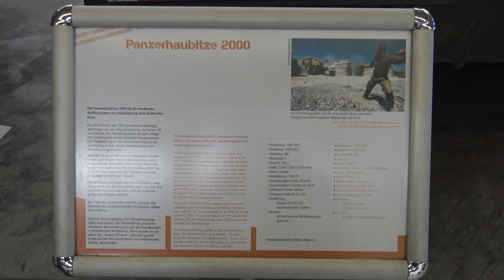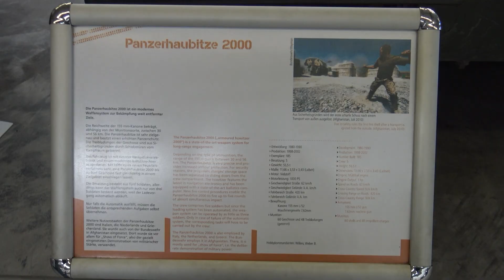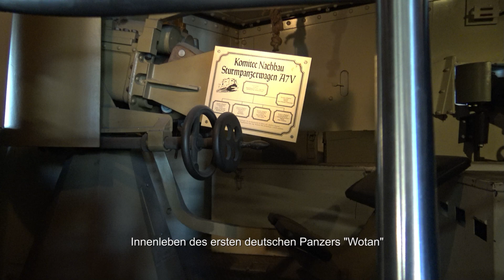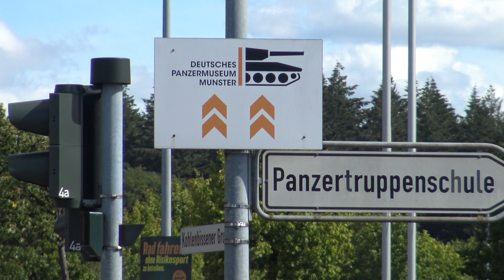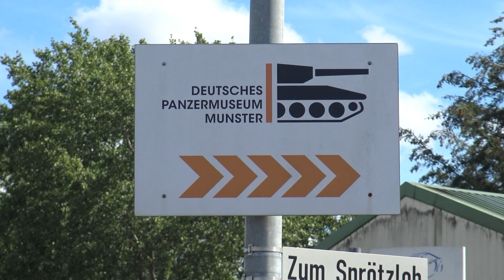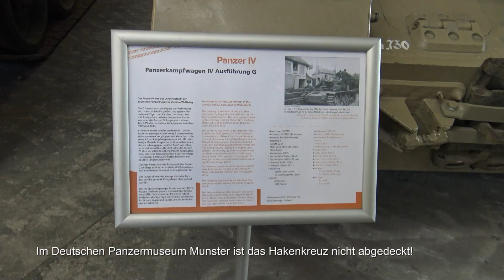Alexander Lüddecke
Roland Ilse im Gespräch  mit Alexander Lüddecke